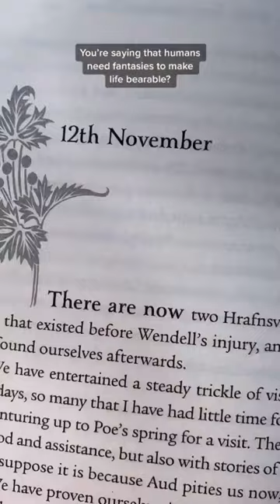Are You Reading Fantasy Books To Escape? Yes!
Book featured is Emily Wilde’s Encyclopaedia of Faeries by Heather Fawcett. It’s fantasy, romance and light academia.